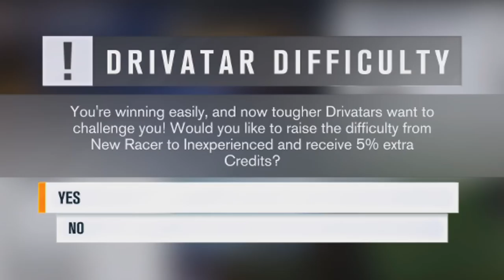Back To BLIZZARD MOUNTAIN | Completing BLIZZARD MOUNTAIN #1 FORZA HORIZON 3 !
So it is almost a year since the Blizzard Mountain Expansion released for Forza Horizon 3. I want to 100% complete the expansion so let's start it off with episode 1. I hope you guys enjoy this new series until I complete everything on it!

150 LIKES?

kids car toys diamond learn colors babies family abc learning fun hero